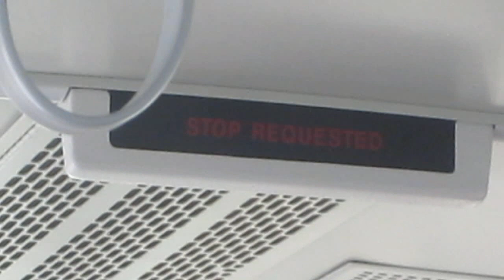BC Transit 2013 Novabus LFS - 9435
This is a video of a brand new 2013 Novabus LFS in Victoria's transit fleet. 9435 was delivered to Victoria in May and has a Cummins ISL9 engine and Voith D864.5 transmission. In this video 9435 is running a route 6 from Royal Oak Exchange to Esquimalt, though we only ride as far as Downtown Victoria. Enjoy the ride!